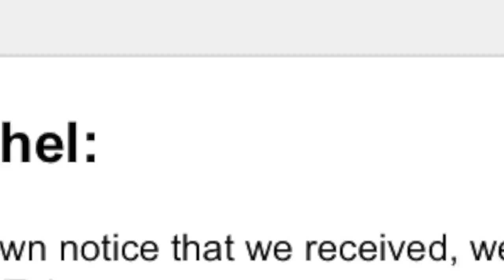Why Syrian Hamsters ARE Solitary... Again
Unfortunately, this video had to be remade and uploaded. It's unfortunate because this is such an important topic and the previous one had many views which helped spread the message more. Don't forget, Syrians ARE Solitary.